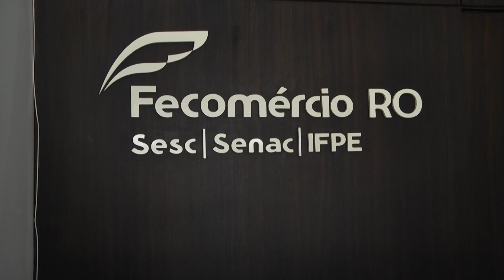Fecomércio alerta sobre a importância da certificação digital para comerciantes